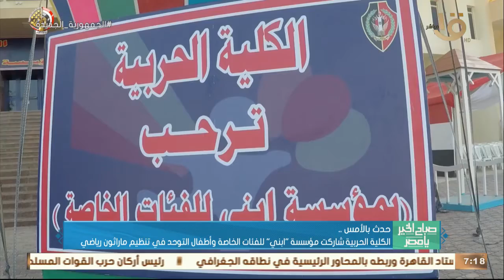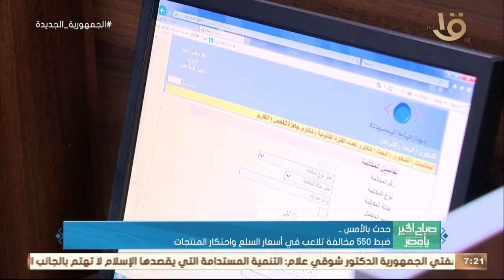حدث بالأمس.. الرئيس السيسي وجه بالتركيز على امتلاك قدرة توطين التكنولوجيا بقطاع التشييد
صباح الخير يا مصر | حدث بالأمس.. الرئيس السيسي وجه بالتركيز على امتلاك قدرة توطين التكنولوجيا بقطاع التشييد